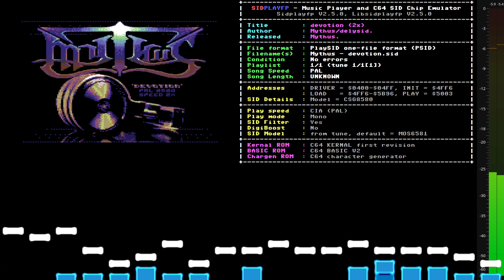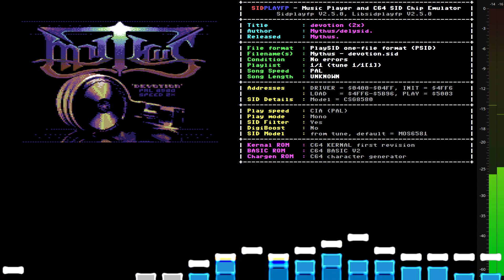Devotion - Mythus - 2020 Delysid - (stereo mix)